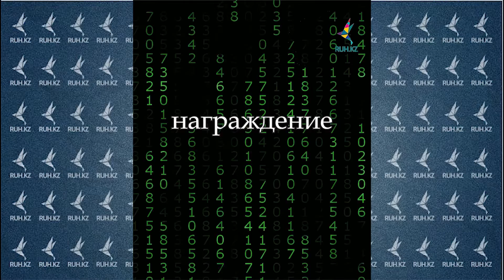Май #4. Важные события прошлой недели.